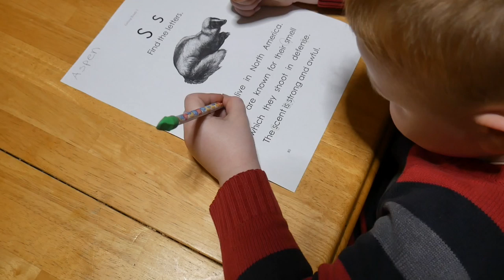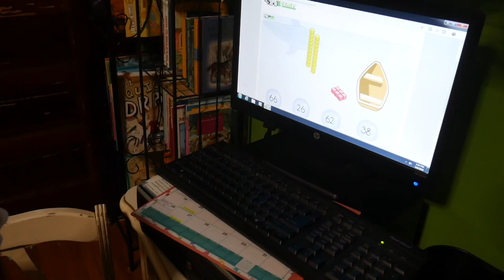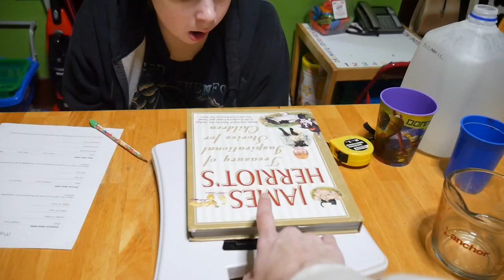Puzzles, Chemistry and Speech Lessons 🧪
Tearlyn is working on a chemistry lab, Skylur helps Zane and Ireland solve a logic puzzle they haven’t been able to figure out and Aspen is working on his speech lessons at home.

Mom: Christi
Dad: Matt
Skylur: 21
Charlea: 20
Tearlyn: 16
Braxen: 13
Zane: 11
Ireland: 9
Aspen: 5
AND...
1 GRANDBABY: Graelynn Kallie

Music Attribution: Riot And Huma Huma